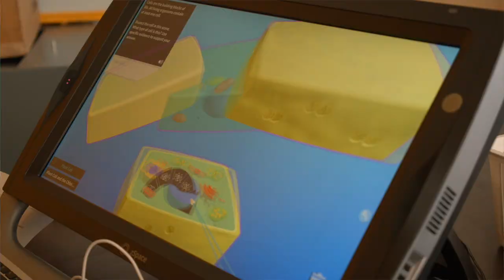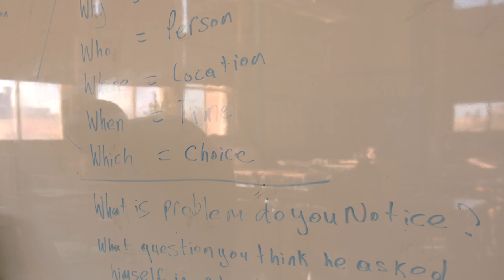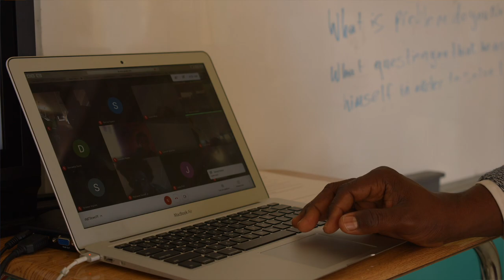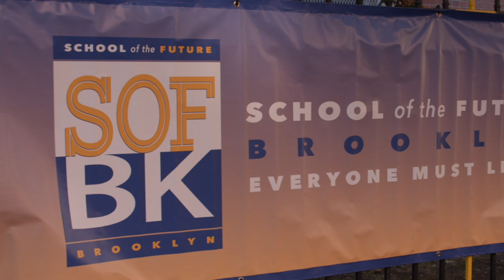School of the Future Brooklyn Introduction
School of The Future Brooklyn is a college preparatory school that provides each scholar with a diverse education in a safe, nurturing environment which promotes self-discipline, independence, citizenship, motivation and excellence in order to contribute responsibly to the global society and improve the quality of life for self and others.